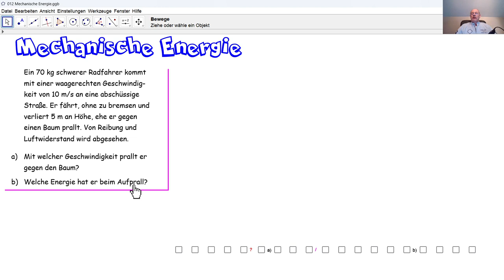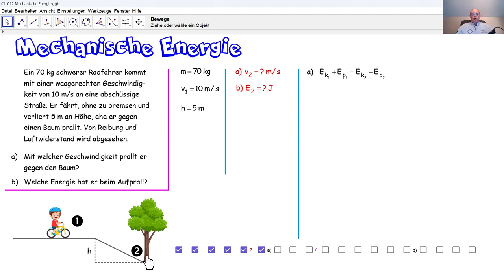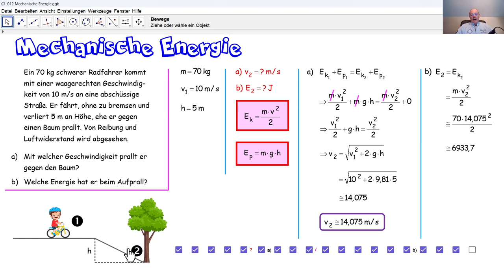Physik 4PhD073 Mechanische Energie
Durch das Energieerhaltungsprinzip (den Energieerhaltungssatz) berechnen wir die Geschwindigkeit und die Energie bei einem Aufprall.